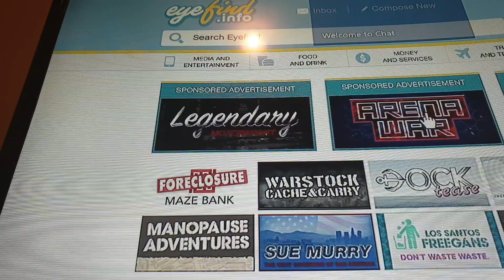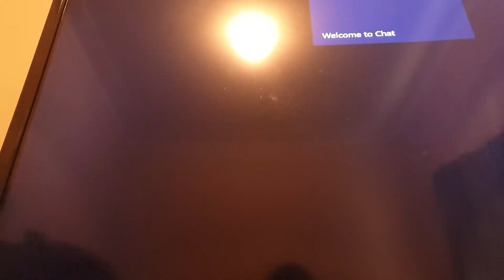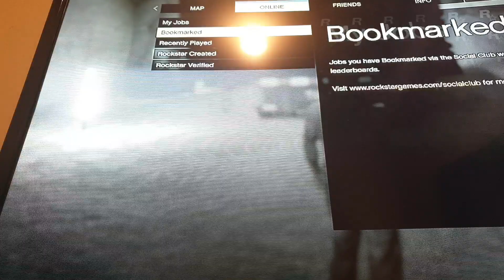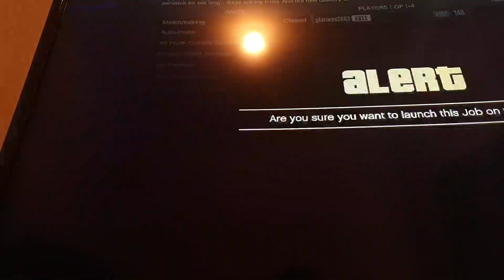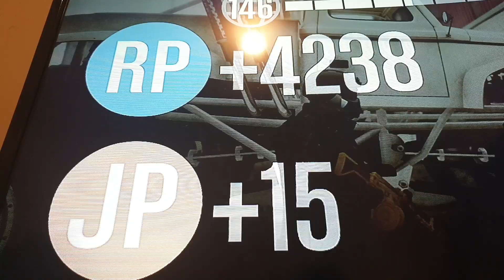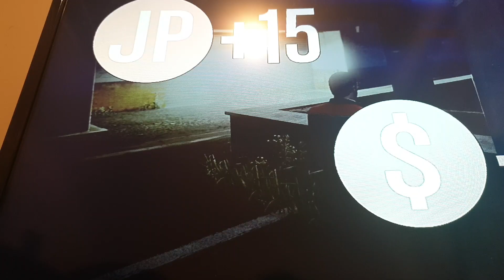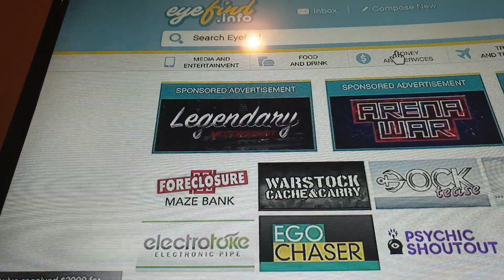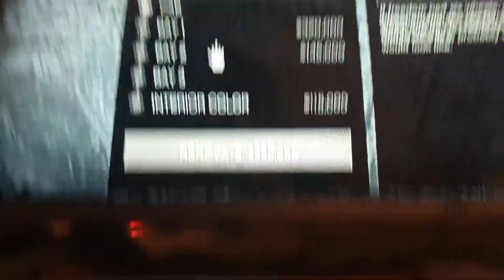An Update On what I have been doing in GTA online